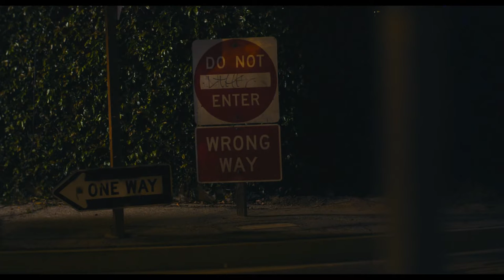I'm not Bob